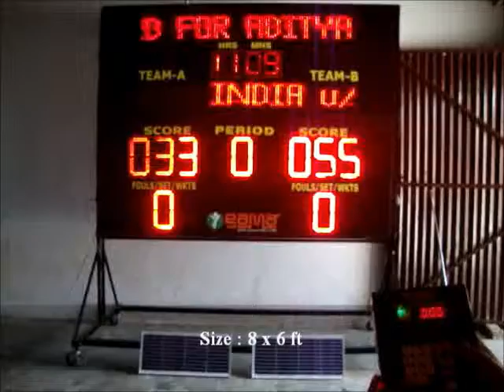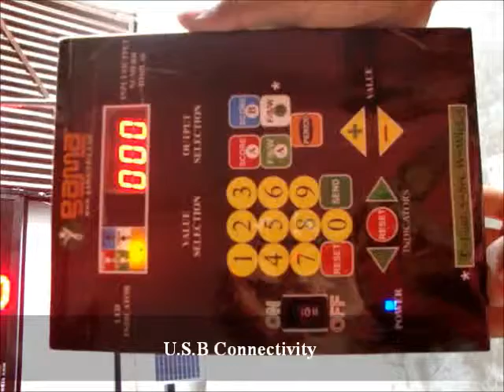Solar Powered Multipurpose Electronic Scoreboard